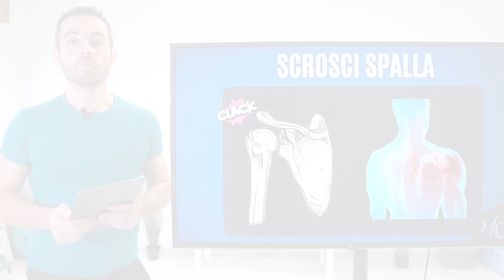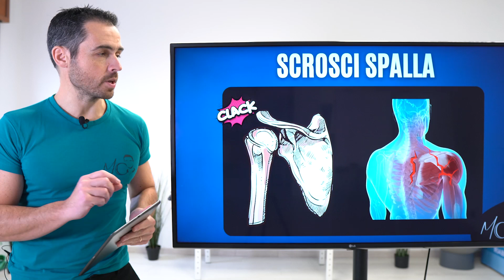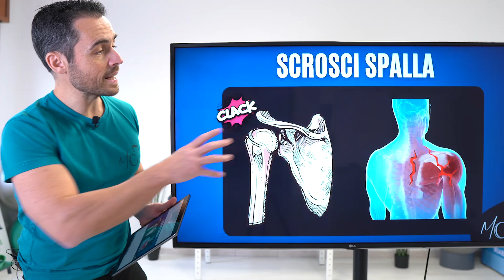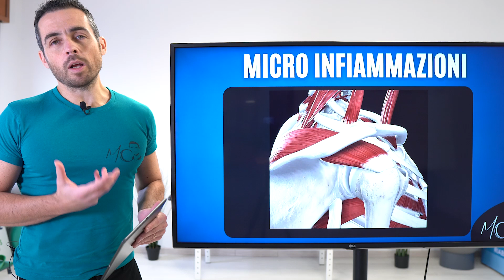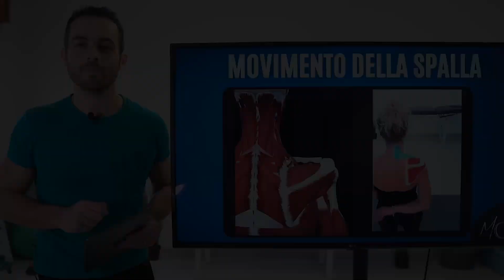Come risolvere SCROSCI e scricchiolii a SPALLE e SCAPOLE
In questo video parliamo di scrosci e scricchiolii alle spalle e alle scapole: perchè le spalle fanno quei rumori? È indice di qualche problema particolare?

Insieme scopriremo a cosa sono dovuti questi rumori, che cosa indicano (quindi cosa può succedere alla spalla che fa questi rumori), ed una serie di consigli ed esercizi per risolvere (anche molto velocemente).

►► PROVA IL MIO CORSO “DOLORE DI SPALLA: LA GUIDA COMPLETA”

►► VISITA IL MIO SITO PER GLI ALTRI PERCORSI E PER LE CONSULENZE

CAPITOLI
00:00 Introduzione
02:44 spiegazione del problema
07:32 esercizi utili
11:59 conclusione e soluzione

PERCHÈ LA SPALLA SCROSCIA

La prima cosa importante da dire è che non sappiamo esattamente perchè la spalla scroscia: abbiamo una serie di supposizioni verosimili e di dati certi, ma nessuno può esattamente capire qual è la struttura che scroscia.

Abbiamo fondamentalmente due tipi di scrosci:

- il "click" secco che NON si ripete
- lo scroscio continuo

Ambedue i rumori si possono avvertire durante i movimenti delle spalle e delle scapole, soprattutto le rotazioni.

Abbiamo detto che non sappiamo esattamente cosa provoca lo scroscio, tuttavia l'ipotesi più probabile è che:

- il "click" secco sia dovuto a micro-bolle d'aria che si formano nell'articolazione
- lo scroscio continuo sia legato a micro-aderenze nelle fasce muscolari: infatti la muscolatura della spalla è un grande concerto di muscoli, e se questi vanno incontro a rigidità, gli attriti aumentano

COSA SIGNIFICA LO SCROSCIO DELLE SPALLE

Le cose che sappiamo di sicuro sono che:

- non è assolutamente detto che lo scroscio significhi una situazione destinata a peggiorare, specie se non è accompagnato da dolore
- si tratta comunque di situazioni tipiche di quando ci sono infiammazioni latenti o pregresse, quindi è opportuno fare qualcosa per migliorare la meccanica della spalla

VEDIAMO GLI ESERCIZI PER MIGLIORARE LO SCROSCIO